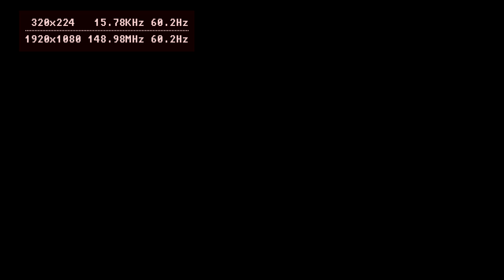MiSTer FPGA Genesis Battle Squadron